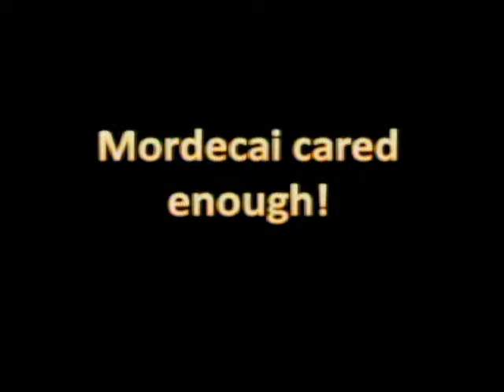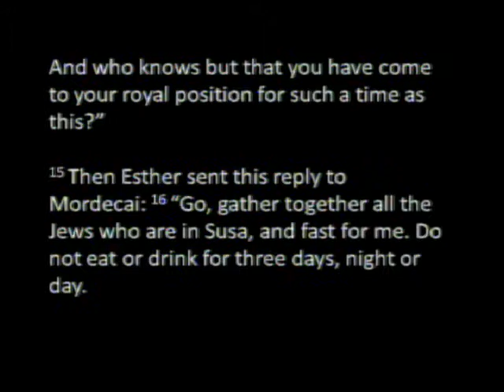5/10/2015 am sermon